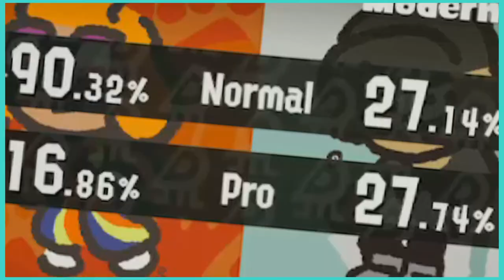Giga pays $20 to partake in a Splatfest (Pt.1)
Marina I know you've lost literally the past 4 splatfests but wh

featured channels:
テイルス (Giga) / リース (Reece) / Zachary

props to:
The Splooshy Warriors
The Sneaky-Beanie Flippered Bloblobbin' Warriors

songs
xzibit - front 2 back
south rakka's crew - mad again (8-bit boy remix)
dj cammy/lacuna - celebrate the summer
splatoon 2 version 4 trailer theme